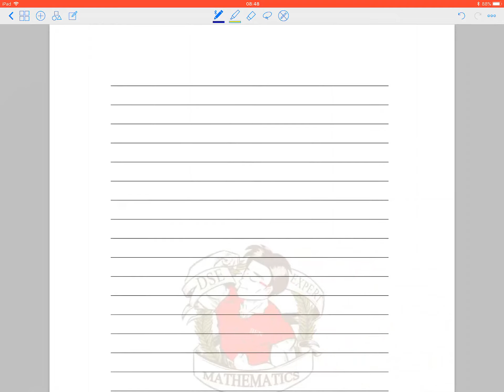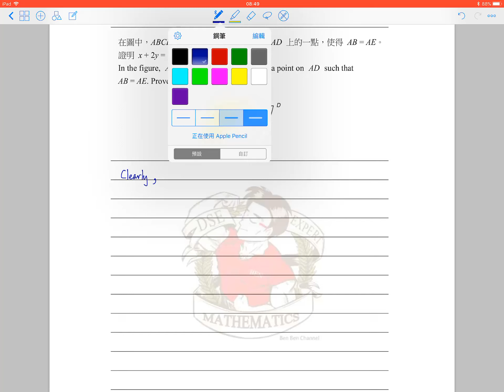3A05_Exercise 4_Q.1_(S.3 數學自主學習閣)